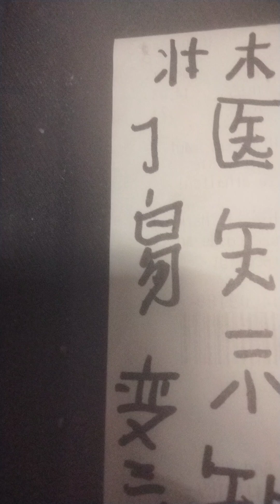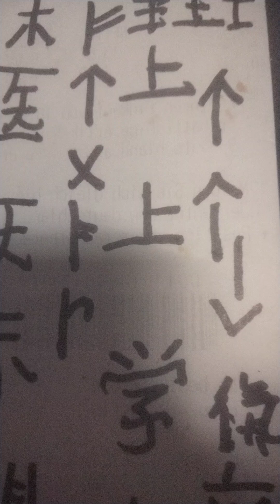gua hua ta run dui she run sheng zhong goa nah xue chun hsin xu lu ren nenng han chi si tu cheng te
han chi si tu cheng te qwuan ang cai tai ping she